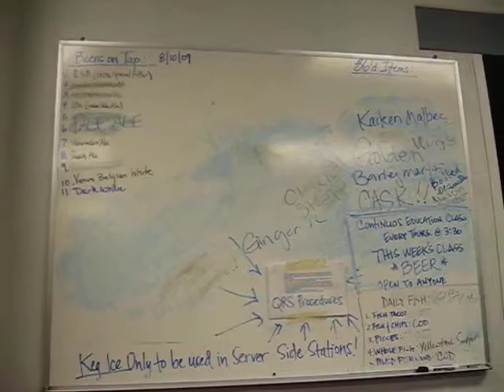RTGM MEETING ROOM